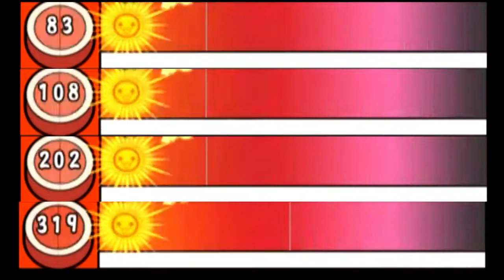【太鼓の達人 CS6】アルプス一万尺【全難易度同時再生】